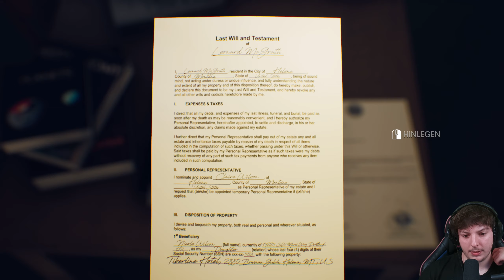Wir MÜSSEN bleiben..?! | The Suicide of Rachel Foster #02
Hi, viel Spaß mit dem folgenden Video: Wir MÜSSEN bleiben..?! | The Suicide of Rachel Foster #02

Music prod. by ® Aluyn Beatz

Ich heiße ► FELIX und auf meinem Kanal dreht sich alles rund um ► SPIELE! Häufig spiele ich ► REQUISITENJAGD oder andere Modis in ► CALL OF DUTY! Hier gibt es aber auch Videos zu anderen Games, die gerade aktuell sind, oder auf die ich einfach mal so Bock habe.. z.B. ► MODERN WARAFRE 2 oder ► SESSION gerne auch mal ► SKATER XL und ► BLAIR WITCH oder auch POKÉMON usw..!

Ich Streame auch bei:
Schaut gerne mal rein! Ich streame immer:
► TÄGLICH 20:30 UHR!

► Spiel: The Sucide of Rachel Foster
► Plattform: PC

Mein Setup:
► PC [PREDATOR ORION 7000]

PC SPECS:
► GPU: GeForce RTX 3080
► CPU: Intel Core i9-12900K
► RAM: DDR5 32GB
► SSD: M.2 SATA 1000GB
► HDD: 2000 GB
► SYSTEM: Windows 11 Home
► Aufnahme: OBS Studio
► Edit: Premiere Pro 2022 / Photoshop 2022